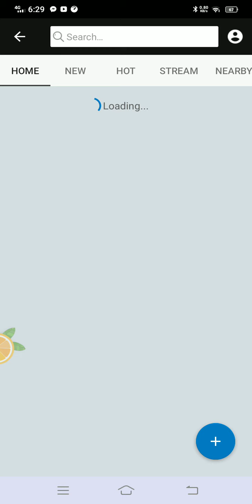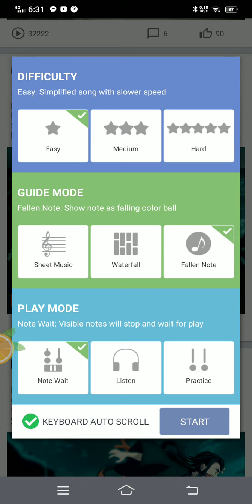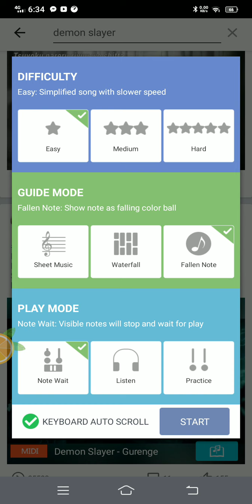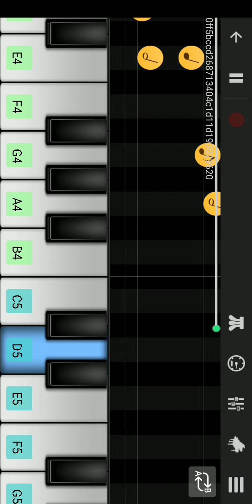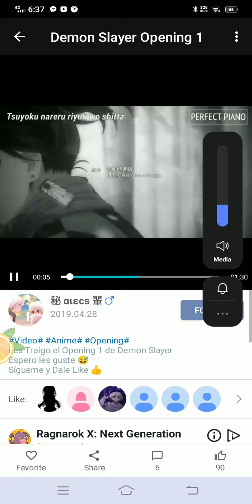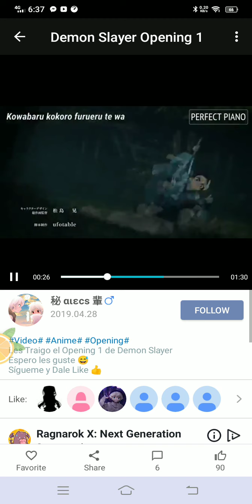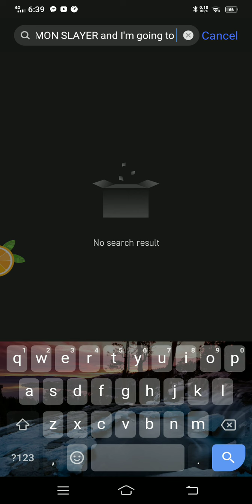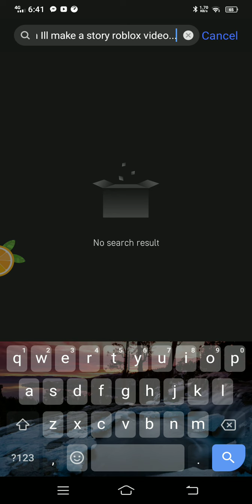ME Vs the bot! piano DEMON SLAYER OPENING